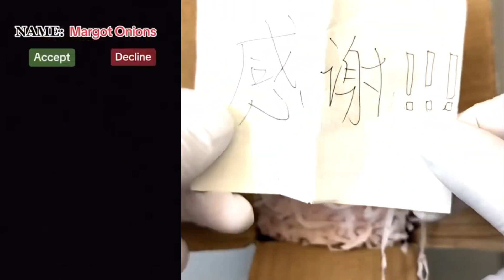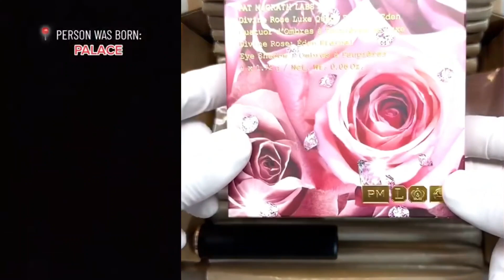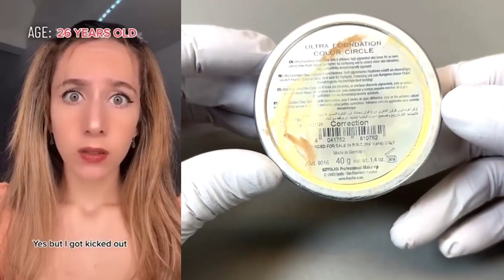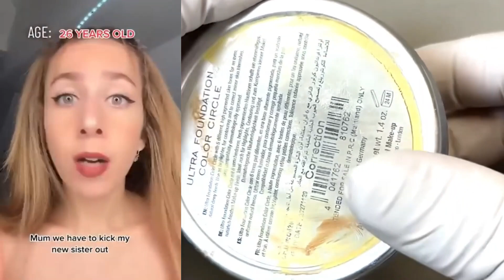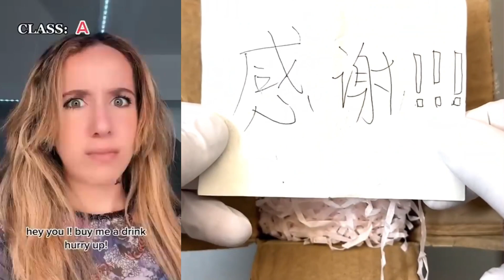Repairing Makeup Storytime 🌷✨ @Amara Chehade, Mark Adam TikTok | Roblox Story #121